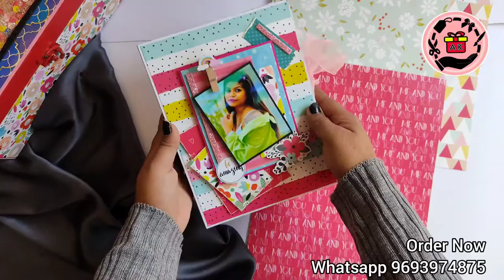Wooden box Hamper with Scrapbook and Chocolates | Handmade gift Ideas for Loved ones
Hey everyone, in this video I'm sharing this beautiful wooden box Hamper with Scrapbook.
It also has two gift boxes inside where you can put small gifts and chocolates.